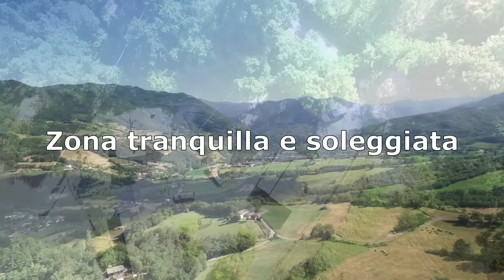Rustico ristrutturato con giardino a Fanano, Loc. Trentino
FANANO - Fraz. Trentino: RUSTICO SINGOLO IN SASSO CON GIARDINO PRIVATO. Questo delizioso rustico di recente ricostruzione, è disposto su due livelli e dotato di posti auto privati e di un giardino di proprietà esclusiva di 360 m². La proprietà comprende un'area edificabile dove c'è la possibilità di riedificare un altro rustico di 80 m² con adiacente garage (Progetto già presente). L'abitazione è composta da un grande portico abitabile, ingresso su soggiorno con angolo cottura, divano letto e termostufa a pellet. Un bel bagno finestrato, con lavatrice e doccia in muratura. Al primo piano è presente una camera "Francese" ed una ampia camera matrimoniale. La termostufa idro-pellet garantisce il riscaldamento di tutti i termosifoni dell'abitazione con un notevole  risparmio energetico e, con la fiamma a vista, a renderla una soluzione abitativa di grande confort e dal tipico "sapore di montagna". Posizione soleggiata e tranquilla all'interno di una borgata di case completamente ristrutturate ed abitate. Ottima soluzione sia come seconda casa in zona verde e tranquilla che come residenza a 5 minuti da Fanano e a 7/8 da Sestola. E' la soluzione che stavi cercando? Che aspetti? Chiama per fissare un appuntamento!

CLASSE ENERGETICA: E (DL 192 del 19/08/05)
INDICE PRESTAZIONE ENERGETICA (IPE): 163.5400 KWh/m2a